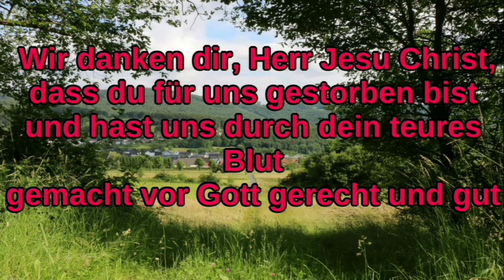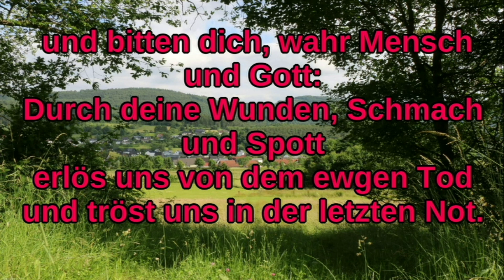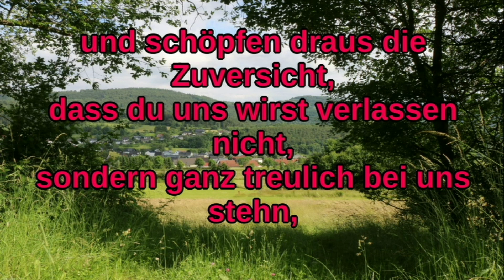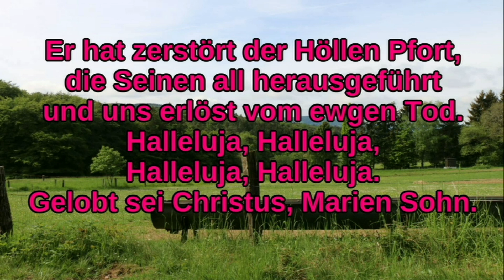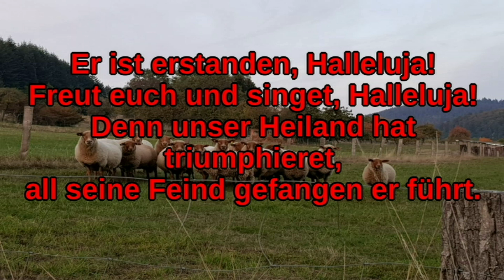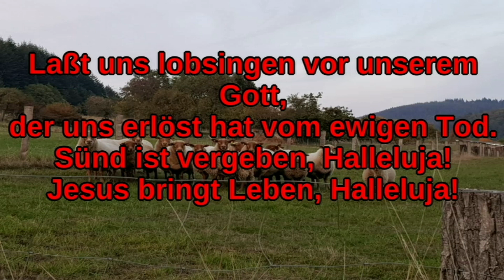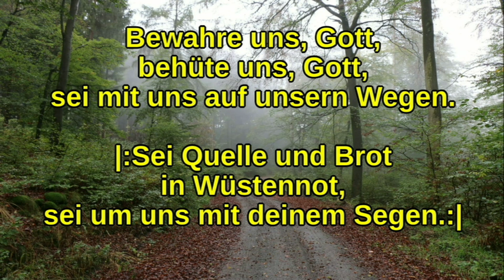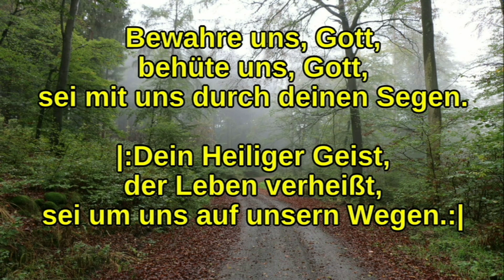Gottesdienst 2021-04-11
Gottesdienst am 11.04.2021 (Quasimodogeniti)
1. Sonntag nach Ostern
Aus der Katharinenkirche zu Simmersbach

Mitwirkende:
Pfarrer Eberhard Hoppe (Predigt)
Jürgen Dietrich (Lesung)
Manuel Böhm (Orgel)

Technik:
Daniel Wagner (Ton)
Christoph Reitz (Aufnahme + Schnitt)